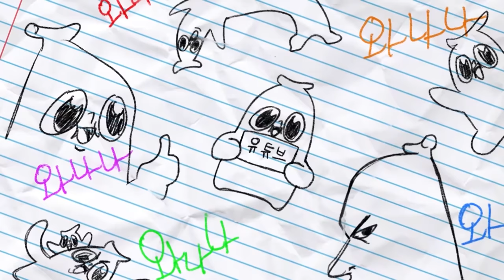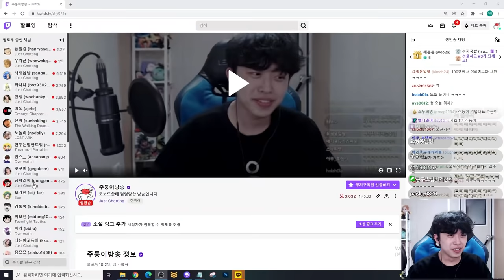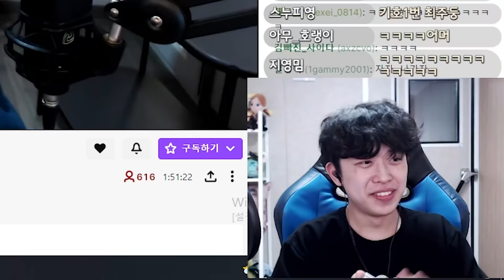뷰봇 테러를 당했습니다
이 영상은 새 편집자 '배뱀'이 편집자 문의 포트폴리오로 만들어 왔던 영상입니다 이걸 보고 저는 배뱀을 뽑았죠!